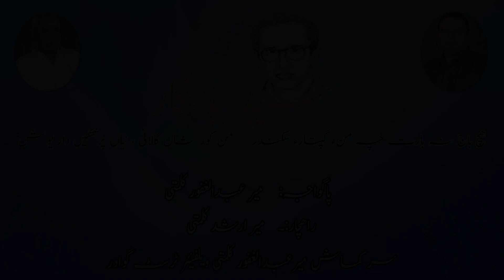Sameen Zaib| Ayani Taha Blya chose Jalwa nabetag| programme Sayad yadgar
Shair :Sameen Zaib
DOP:Faisal Murad,Hafeez Qadir
Editor:Faisal Murad